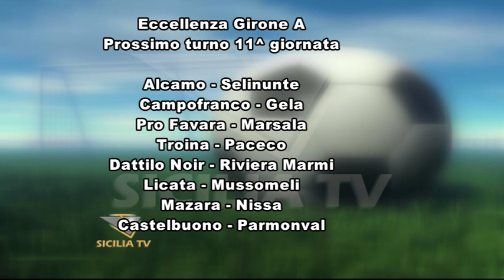Eccellenza Sicilia girone A. Risultati 10^ giornata, classifica, prossimo turno